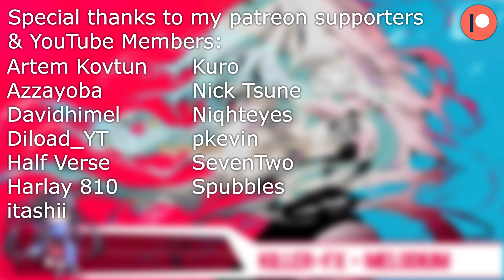Killer-FX - Melodium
🌟Song: Melodium
🌟Artist: Killer-FX
🌟Genre